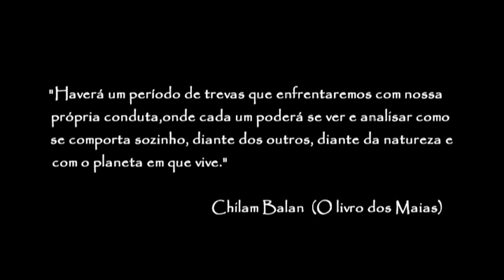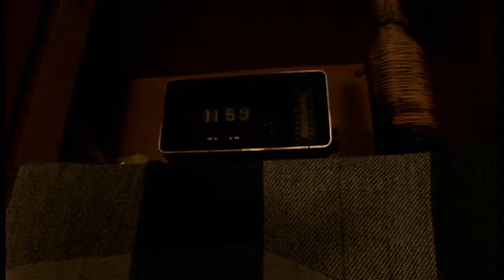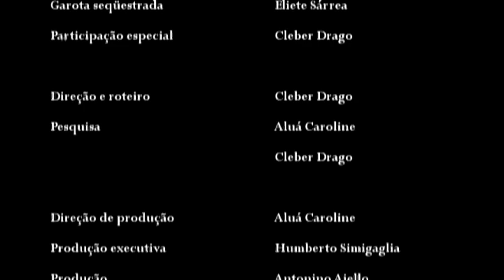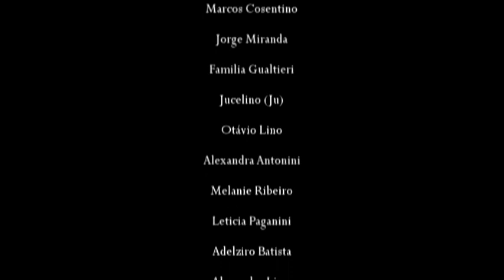5 Minutos para Meia noite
Durante uma viagem pela América Latina para estudar as profecias Maias que indicavam o dia 21 de Dezembro de 2012 como data do Fim dos Tempos, três jovens deverão tomar uma decisão que poderá mudar o destino da humanidade.